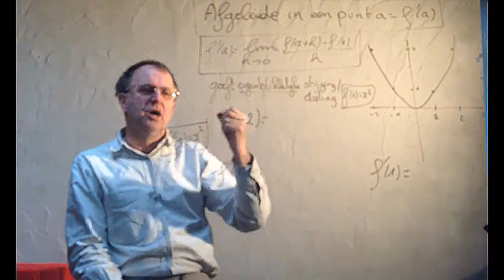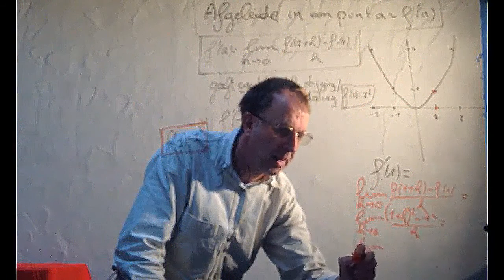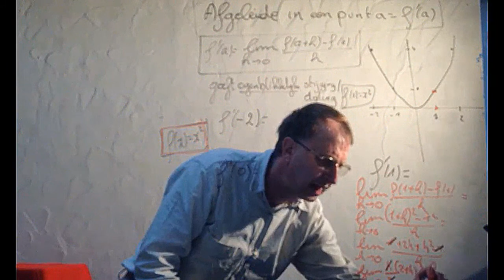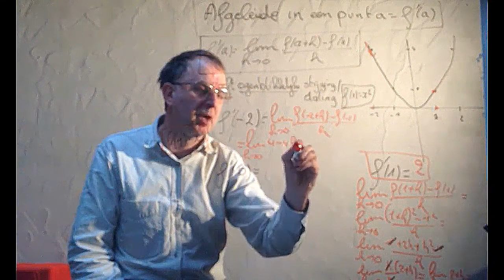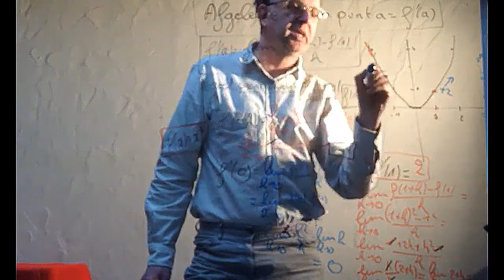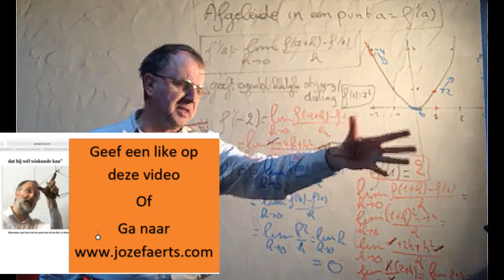65 Afgeleide in een punt a ( met elektronische oefening )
Afgeleide in een punt a

In deze video kijken we naar een afgeleide in een punt , door middel van de limiet definitie . Het differentiequotient  wordt uitgelegd in 467 Differentiequotient / Gemiddelde Verandering ( van interval )